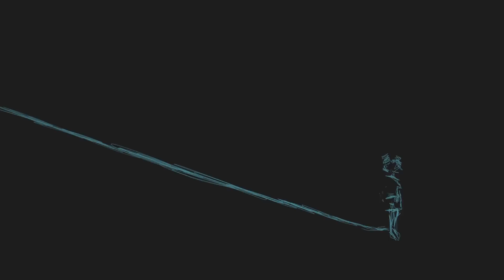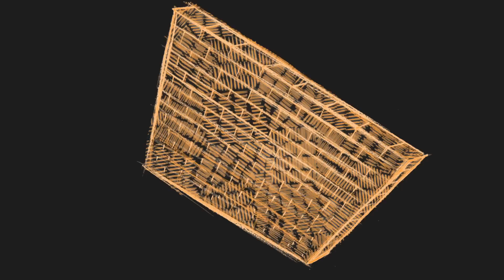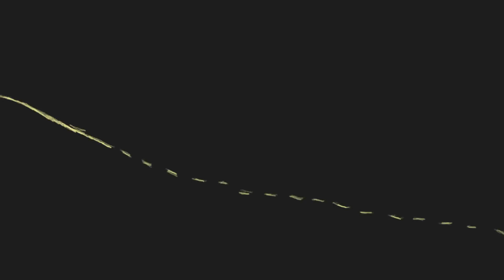Da Pawn - Temblores (Video Oficial)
Segundo sencillo de "Verano en Coma".

Producción: ANANAY - Taller de arte, diseño y animación

Idea Original: Mauro Samaniego
Dirección: Bernarda Cornejo
Asistente de Animación: Paula Jácome & Lorena Alvarez
Concepto y arte: Martin Samaniego